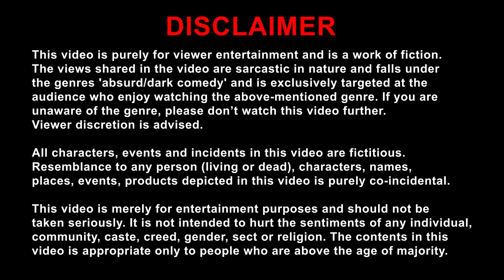Anbarivu Roast | Plip Plip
Anbarivu is a sensible spoof movie about eradicating caste discrimination, from the oppressor's point of view. Hip Hop AdhiNa has played the roles of a brainless casteist villager and a brainless TrUe lOvE preaching foreign-returned in this flick.

Let's celebrate VanmaPongal with Anbarivu Roast. Happy Pongal guys!! 🥳🌾

Watch it and let us know your thoughts. Did you like the video?